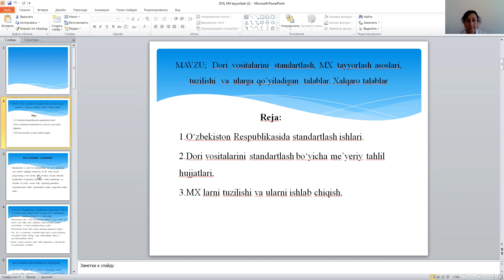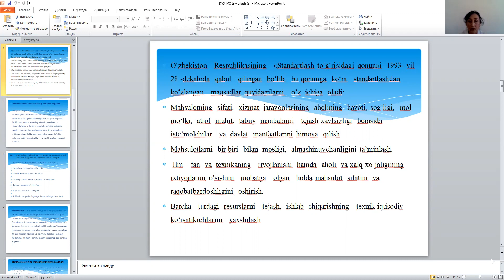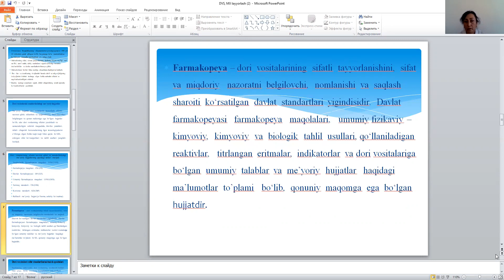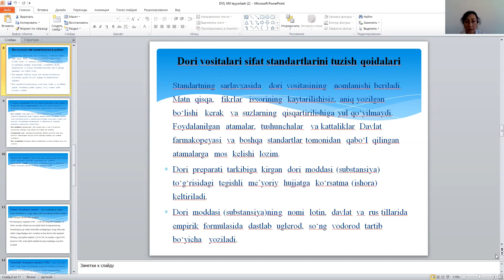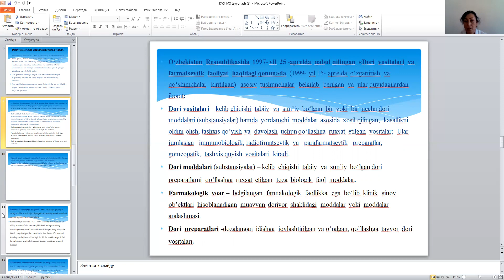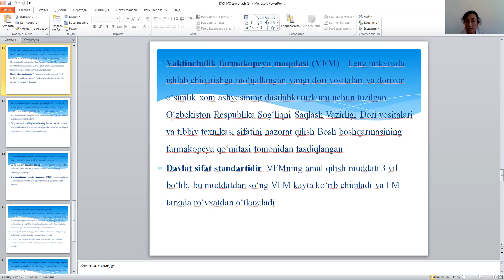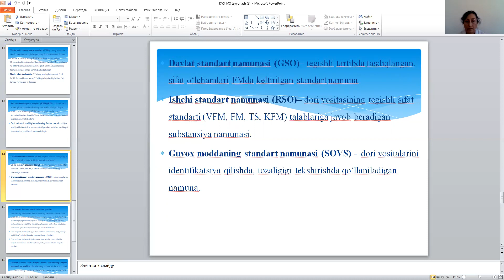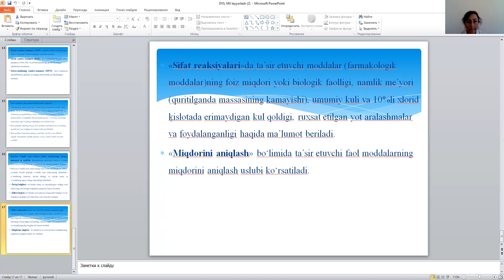FARMATSEVTIK TAHLIL 1 MAVZU